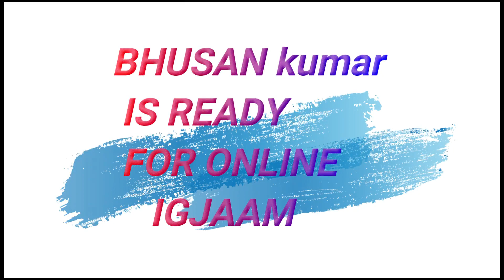INTEQAM - The REVENGE 😠 | Jatin Mukhija | 2021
This video is basically shows a funny revenge of a bihari boy with his school teacher. it's all about fun.
Written & Directed by : Jatin Mukhija
Edit by: Mene hi kri hai {Jatin Mukhija}

Cast
Himanshu Bhaskar
Jatin Mukhija
Purti Punj
Dikshant Sharma
And team